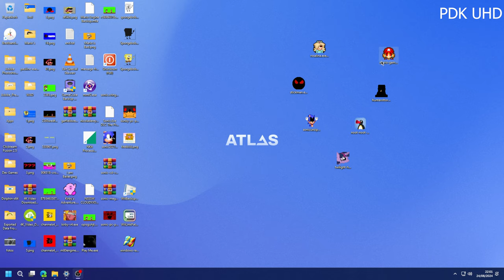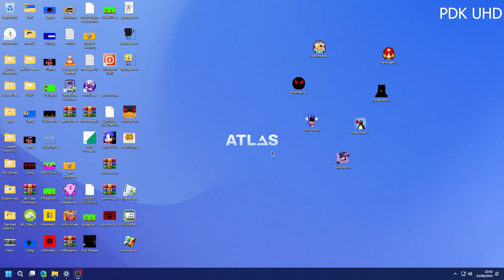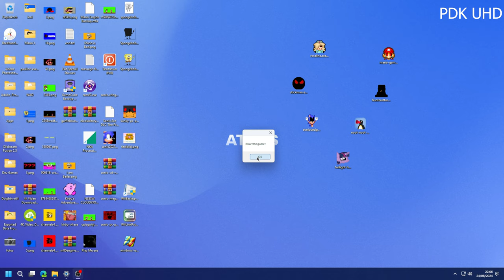Mario Game Remake in UHD 4K60P